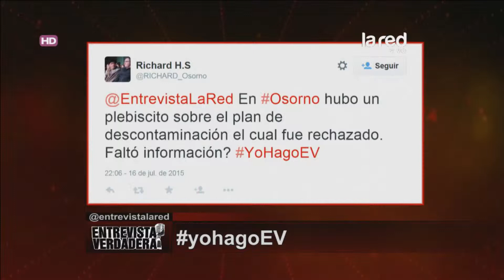Marcelo Mena: "En Osorno no queremos prohibir la leña"